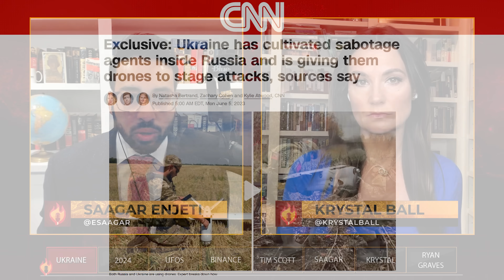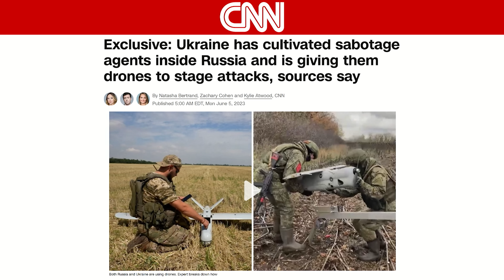Ukraine SABOTAGE NETWORK Across Russia Revealed | Breaking Points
Krystal and Saagar discuss new reporting on a Ukraine backed sabotage network inside Russia.